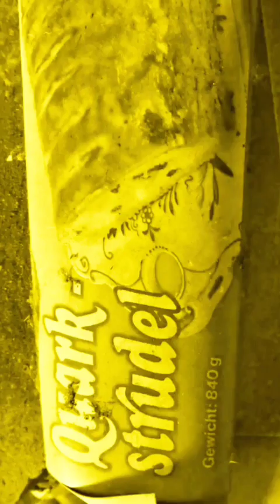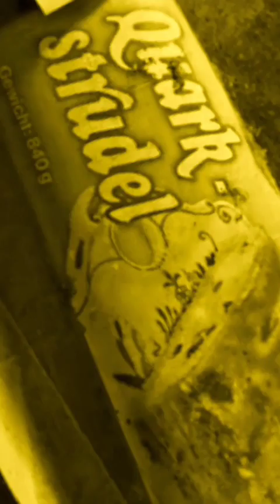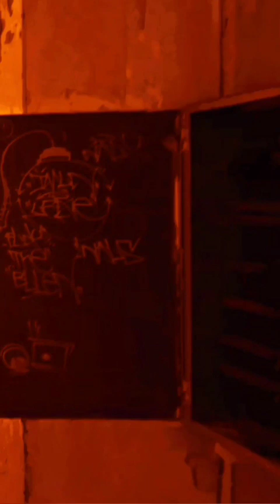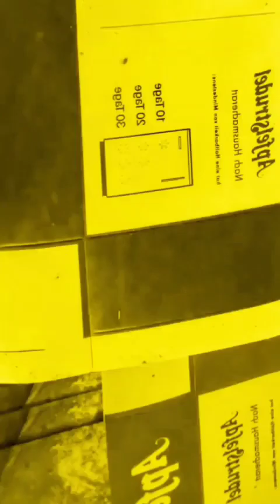lost places Schlachthof Karl Marx Stadt Kühlhaus Chemnitz abandoned slaughterhouse Sgt spiderkill